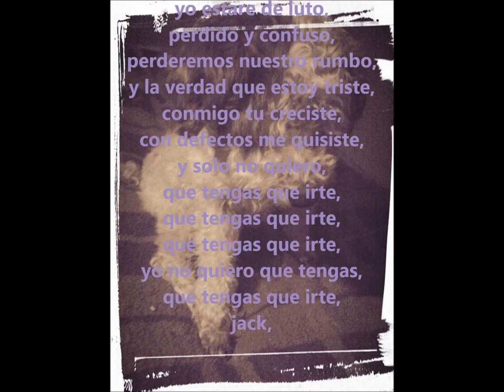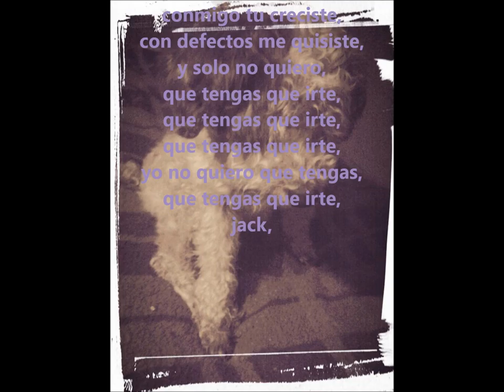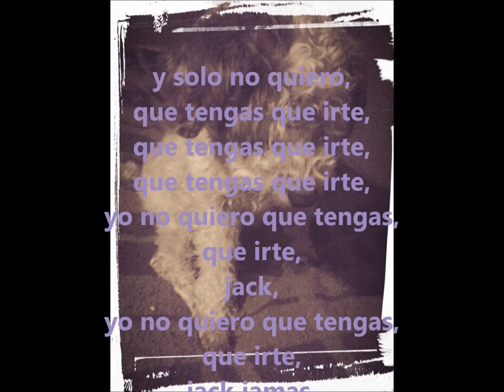14 yo no quiero que tengas que irte